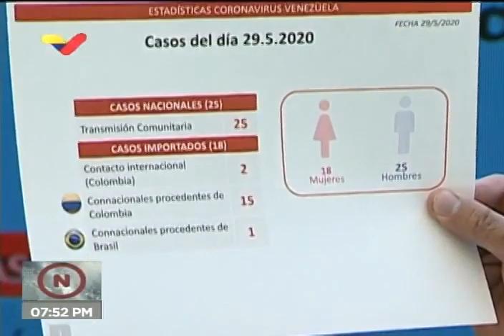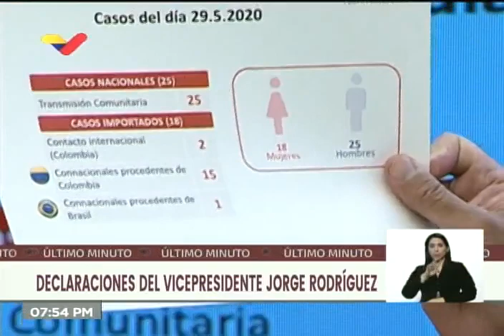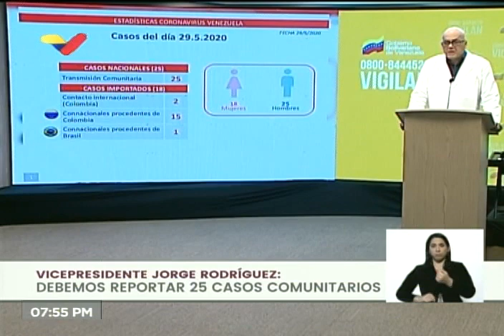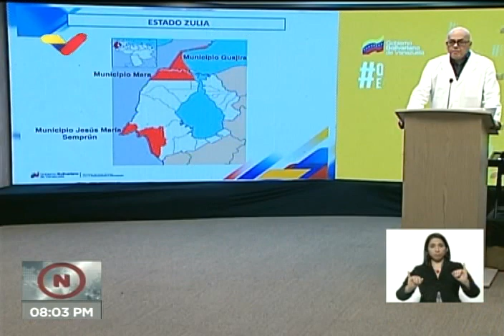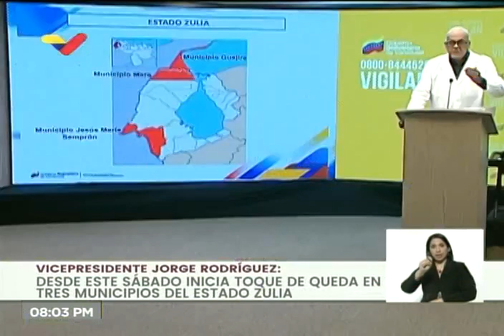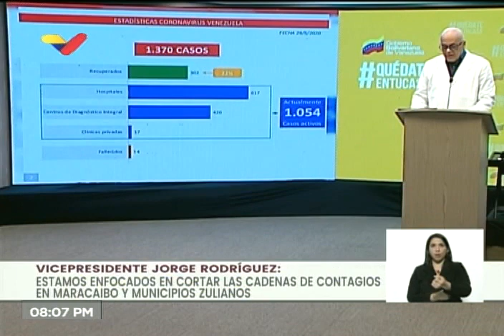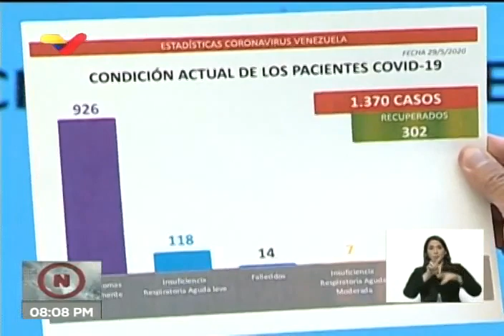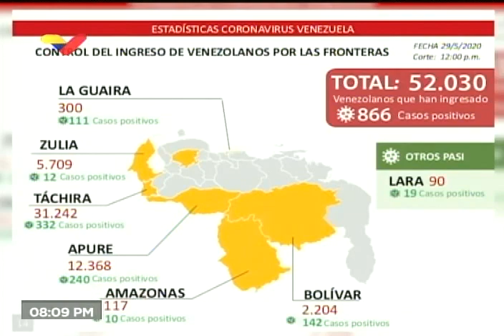Reporte Coronavirus Venezuela, 29/05/2020: 3 fallecidos y 43 casos, 20 en Mercado de las Pulgas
El vicepresidente de comunicación de Venezuela, Jorge Rodríguez, informa de 43 nuevos casos de coronavirus Covid-19, de los cuales 25 son comunitarios y de ellos, 20 son por el foco del Mercado de las Pulgas en Maracaibo, estado Zulia. Hay 3 personas fallecidas, dos de ellas del mencionado foco. Se decreta el estado de emergencia sanitaria en el estado Zulia y el toque de queda en los municipios Guajira, Mara y Jesús María Semprum.